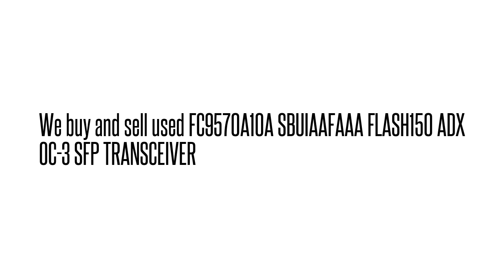FC9570A10A SBUIAAFAAA FLASH150 ADX OC-3 SFP TRANSCEIVE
FC9570A10A SBUIAAFAAA  FLASH150 ADX OC-3 SFP TRANSCEIVE We buy/sell used Fujtisu networking Equipment. Cash for your used Equipment.